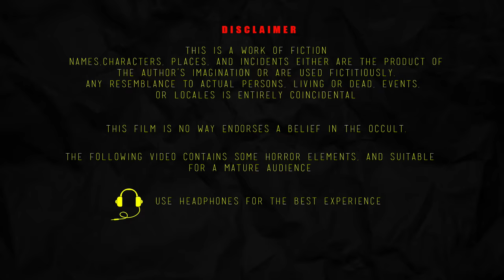అష్టదిగ్బంధనం - ASTADIGHBANDANA | Telugu Horror Story